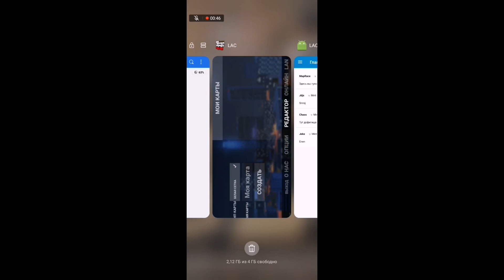LAC MANAGER | Демонстрация скачивания карты